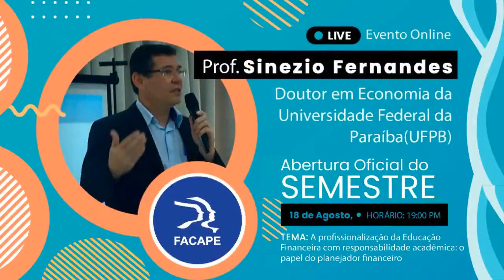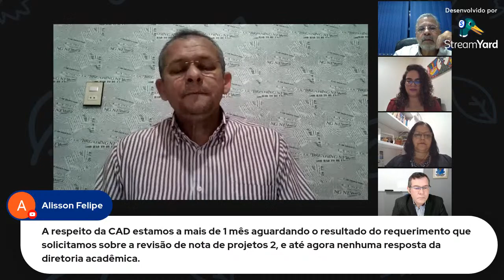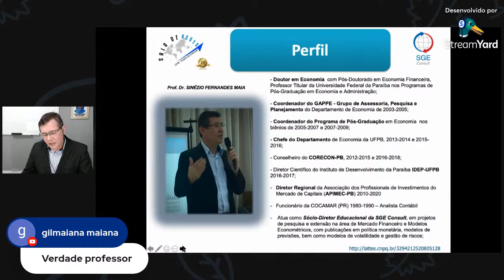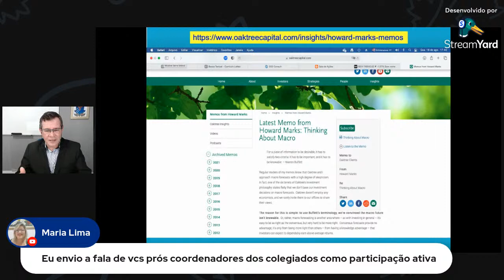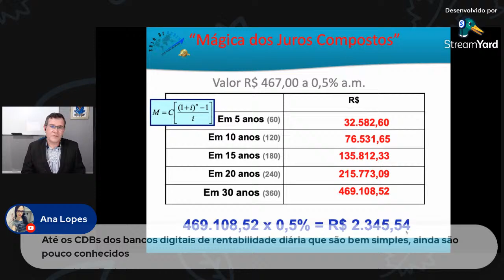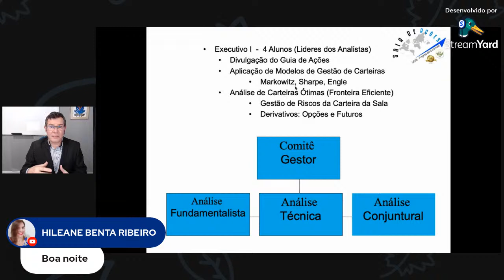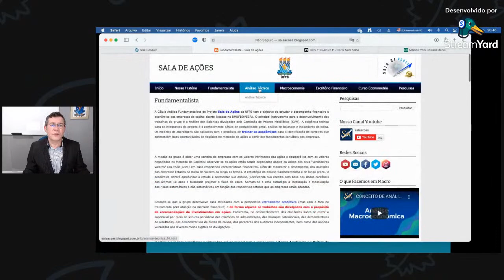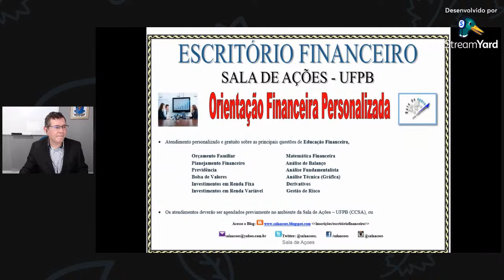A Profissionalização da Educação Financeira com Responsabilidade Acadêmica.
FACAPE - ABERTURTA OFICIAL DO SEMESTRE
Professor Sinezio Fernandes Dr. em Economia da universidade Federal da Paraiba (UFPB)
Tema: A Profissionalização da Educação Financeira com Responsabilidade Acadêmica - O Papel do Planejador Financeiro.